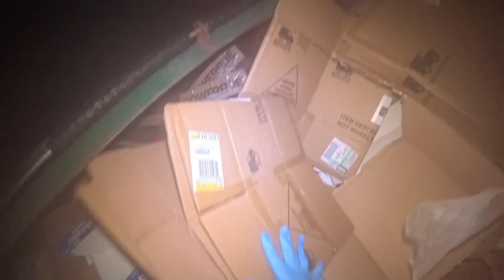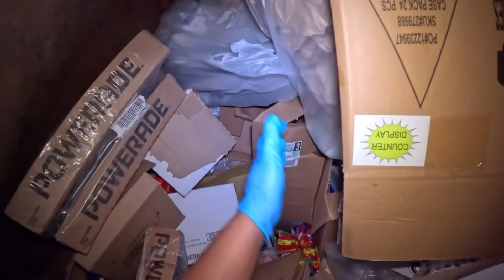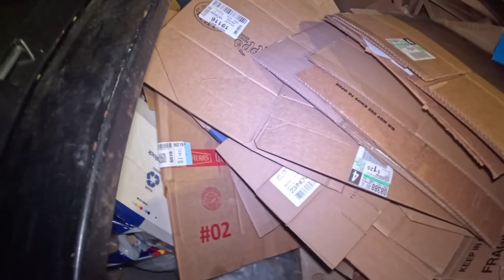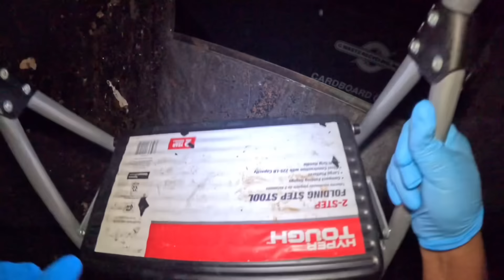DUMPSTER DIVING/KAHIT MAY SECURITY PINASOK ANG BIN PARA HUMARBAT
Hello August HELLO PO SAINYONG LAHAT KAMUSTA PO KAYO? ITS ME MABETH ANG BASURERA NG ALABAMA NA KAHIT PADAAN DAAN ANG SECURITY INAKYAT PARIN ANG DUMPSTER WALANG MAKAKA PIGIL😂😂😂